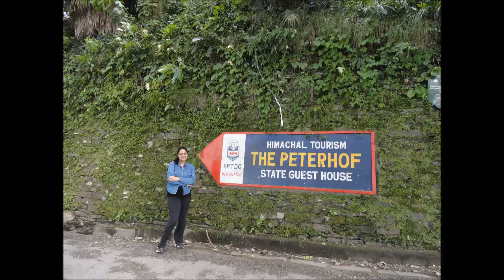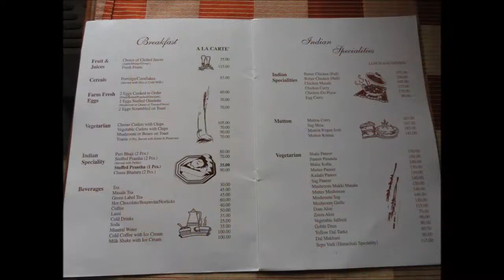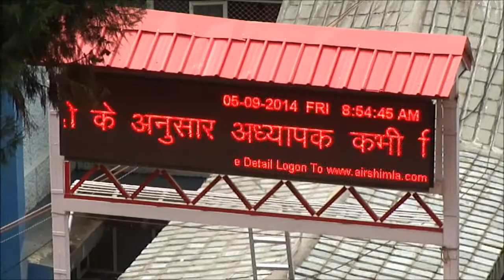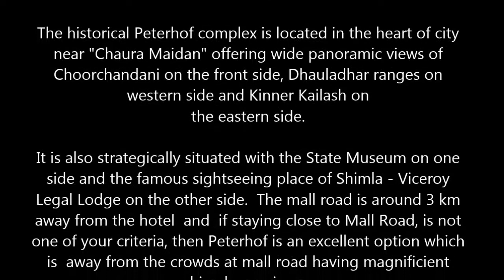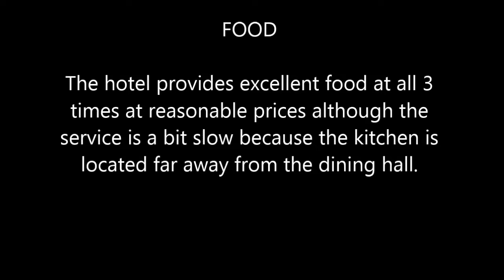Hotel Peterhoff - Shimla - Hotels In Shimla - HPTDC hotels in Shimla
With this travel episode, I have tried to explain my pleasant experience of staying in one of the HPTDC hotels in Shimla.